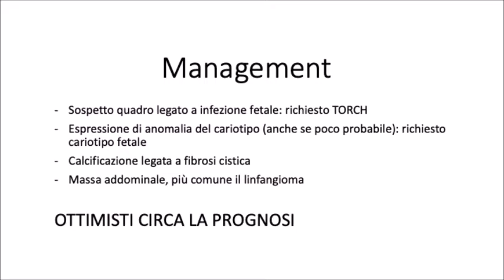Management di cisti addominale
E-learning di malformazione fetale. Aniello Di Meglio studio sito in Via dei Fiorentini 21 Napoli